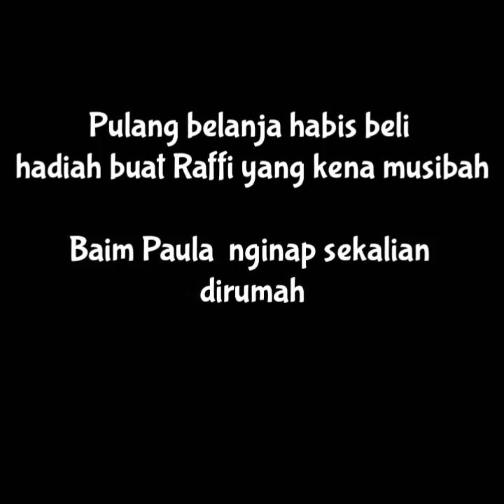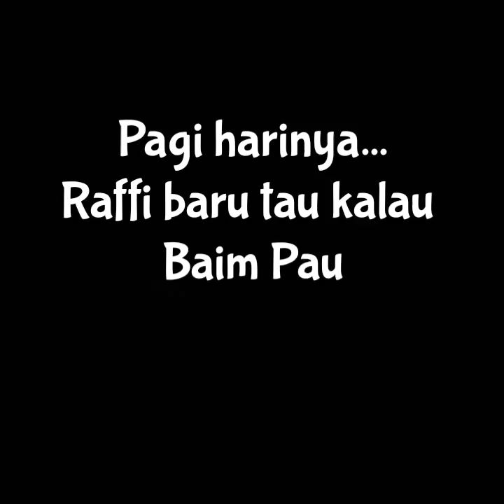NUMPANG NGINAP DIRUMAH RAFFI SEBELUM DITINGGAL MEREKA BERANGKAT KELILING DUNIA !!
Channel ini seputar aktivitas harian Baim wong & Paula Verhoeven yang berisi vlog lucu, unik, kocak dan menghibur untuk video bapau selengkapnya langsung ke channel Baim & Paula ya bosque

Jika kualitas video yang kalian tonton resolusinya rendah, silahkan rubah resolusi youtube bosque ke 360/480 agar kualitasnya bagus